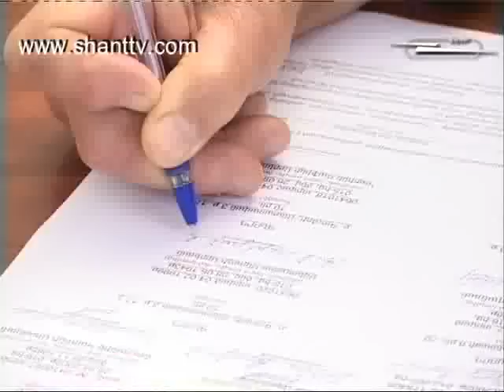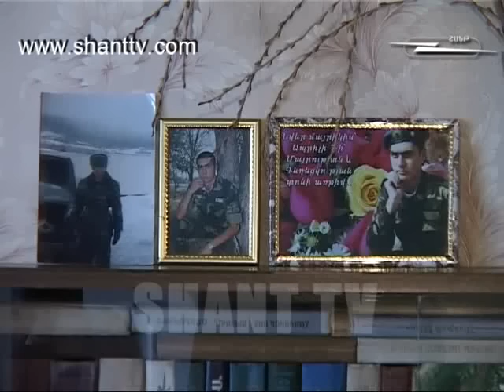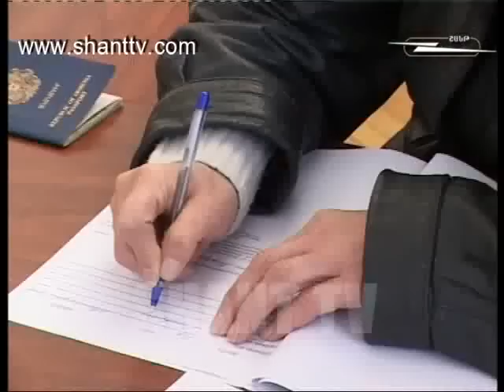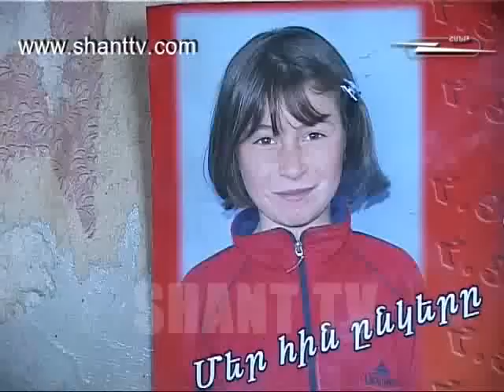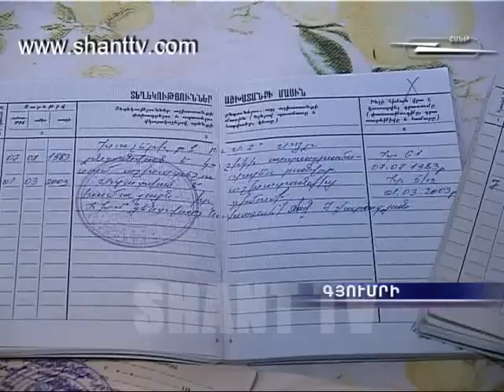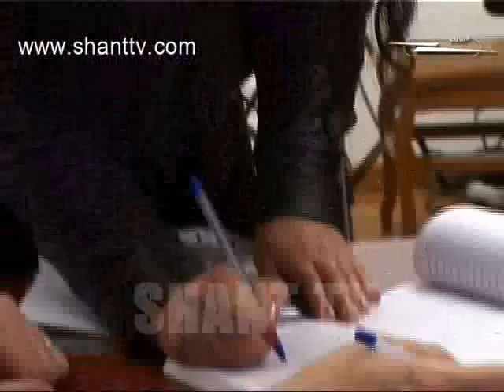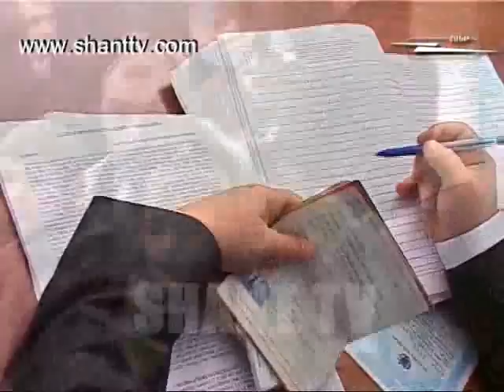20 tari anc mas1 - Documentary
Documentary movies, historical and cultural stories, facts, events and legends, ancient and new counties, people who left exciting evidences in the history.